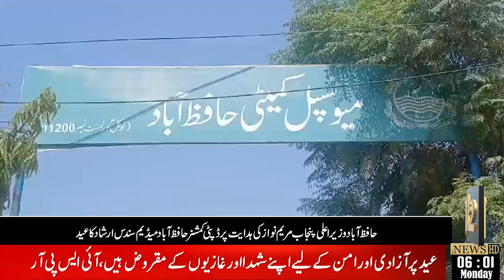12 News TV 11:00 PM Headlines | 18th June 2024